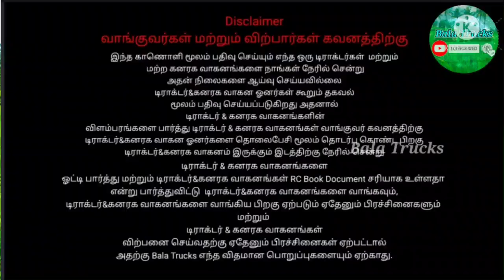Second_Tractor mahindra 475di Tractor for sale|டிராக்டர் விற்பனைக்கு Bala Trucks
🚜 Mahindra 475di Tractor
🚜Single owner Tractor
🧾Model of year 2008
🛣️ Normal steering Tractor
⚙️Hp-42

 Location -🚜-🛣 செங்கல்பட்டு மாவட்டம்
                        🛣️ பவுஞ்சூர்

Tractor price $ நேரடியாக சென்று பேசினால் இன்னும் சற்று விலையை குறைத்து தரலாம். 👍🚜